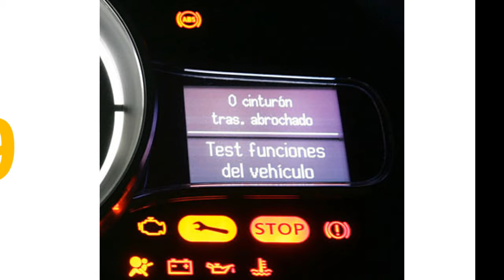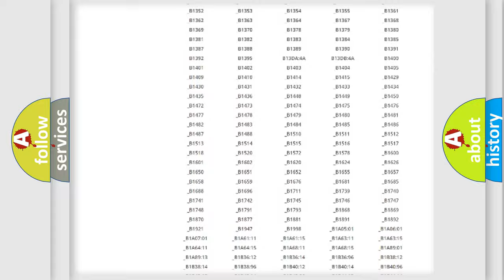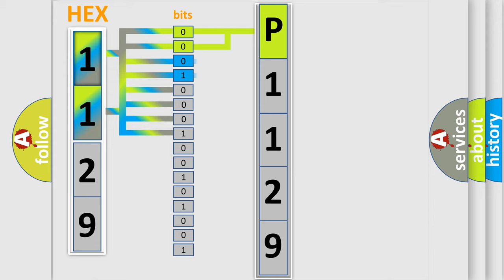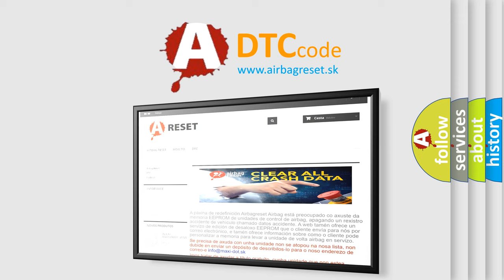DTC Jeep P1129 Short Explanation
Contents:
0:21 Basic DTC analysis according to OBD2 protocol standard.
1:48 Insight into programming
2:58 A diagnostically understandable description of the Diagnostic Trouble Code
3:05 Basic error definition

Make:
Jeep
Code:
P1129
Definition:
Front Left Side Sensor
Description:
Ultrasonic sensor (front left side sensor) malfunction
Cause:
 No .1 ultrasonic sensor (front left side sensor) Parking assist ECU